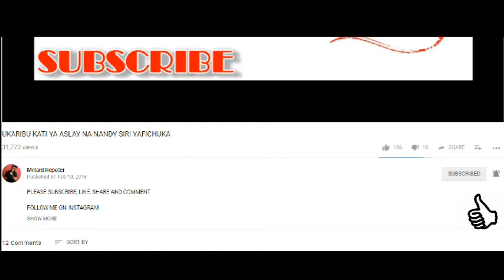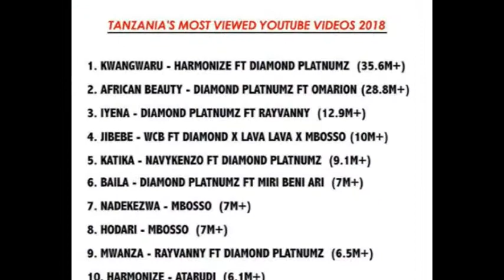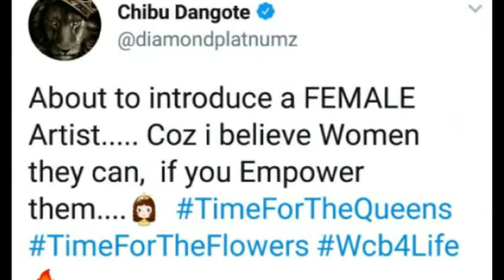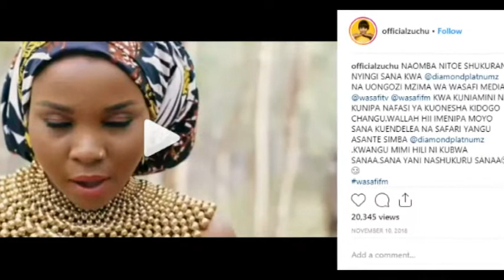IMEVUJA NA HUYU NDIYE MSANII WA KIKE ATAKAE SAINIWA WCB AMSHUKURU DIAMOND KABLA YA TUKIO